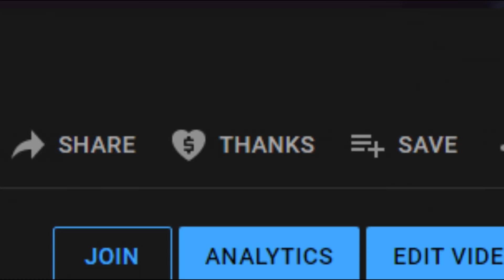SPEEDRUNNING BRAWL STARS..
SPEEDRUNNING BRAWL STARS.. ~ so in this video, I decide to SPEEDRUN Solo Showdown in Brawl Stars! I try to get the FASTEST win possible! I used Max today, but I'm definitely considering trying Edgar or Surge for this challenge!

This is a Brawl Stars Season 7 video I decided to try out. Not, Minecraft Speedrun World Record 1.15. Or, Granny Any% Speedrun [2:45] (PC) or anything else. This is a Brawl Stars speedrun attempt! In this video, I go into showdown to try and get the best time I can!

3DS System Music - Theme Shop
Beware the Forest's Mushrooms - Super Mario RPG
Mario Party 2 - Let the Game Begin
3PM - Animal Crossing New Leaf Music
Animal Crossing 10AM (GameCube) - Original Soundtrack
Breakfast (Pause Menu) - Friday Night Funkin' OST
Inside a House - The Legend of Zelda Twilight Princess
Lockstep - Rhythm Heaven
Main Theme - Mario Kart Double Dash
The Legend of Zelda Phantom Hourglass OST 14 - Island Life.